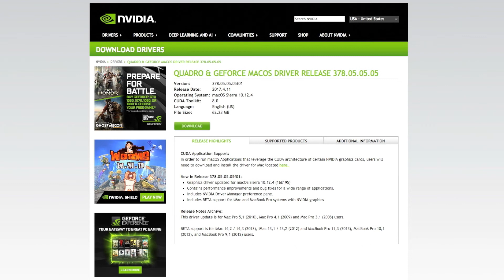Nvidia releases WebDriver on Mac for Pascal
Latest drivers for Nvidia's Pascal for Mac for 10 seres cards and Titan xp.